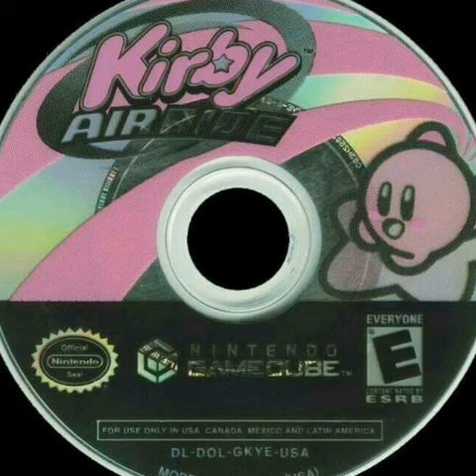Pierre bourne type beat- GameCube